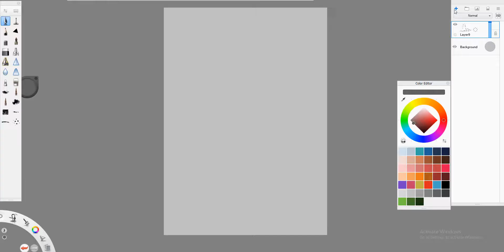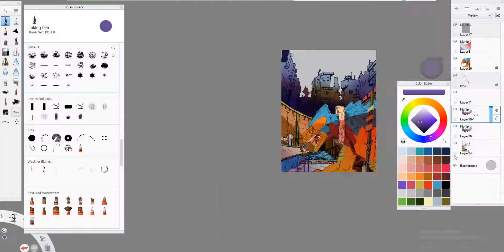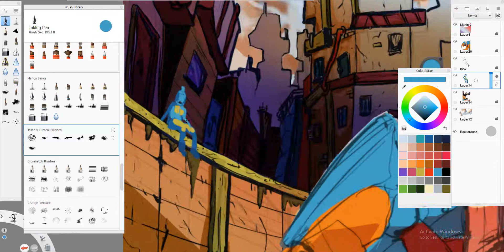Time-lapse sketchbook speed drawing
I had to take a little time off to level up my digital art skills. I'm not at the level I want yet. But the grind doesn't stop.